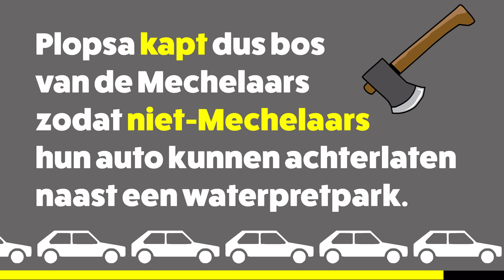Waarom is een bos minder waard dan een parking voor Plopsa en het Mechelse stadsbestuur?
Plopsa wil graag een waterpretpark bouwen in het Zennebeemden natuurgebied. Daar hoort ook een parkeertoren bij met 1142 plaatsen. Als we uitrekenen hoeveel zo'n parkeertoren kan opbrengen, dan begrijp je waarom de verleiding groot is. Plopsa en stad Mechelen profileren dit als een project voor de Mechelaar, maar Plopsa kapt het bos van de Mechelaars, zodat mensen van buiten Mechelen hun auto kunnen parkeren, en zodat Plopsa daar kan aan verdienen.
Dat betekent alleen maar verlies voor de Mechelaars en voor de natuur.